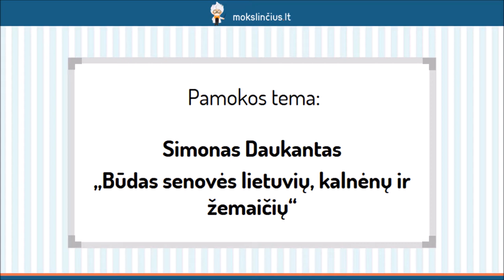Simonas Daukantas – „Būdas senovės lietuvių, kalnėnų ir žemaičių“ - Mokslinčius.lt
Šios pamokos pradžioje apžvelgsime Lietuvos istoriko, vieno iš pirmųjų tautinio atgimimo ideologų Simono Daukanto svarbiausius biografijos momentus ir sau keltus uždavinius. Sužinosime prigijusius ir neprigijusius S. Daukanto sukurtus naujadarus,  aptarsime švietėjo parašytus darbus. Daugiau dėmesio skirsime veikalui “Būdas senovės lietuvių, kalnėnų ir žemaičių”, nes tai yra vienintelis darbas, kuriame įvairiapusiškai apžvelgiamas senovės lietuvių gyvenimas.